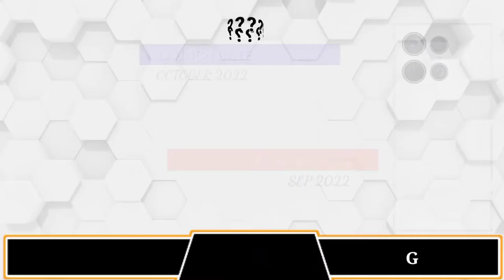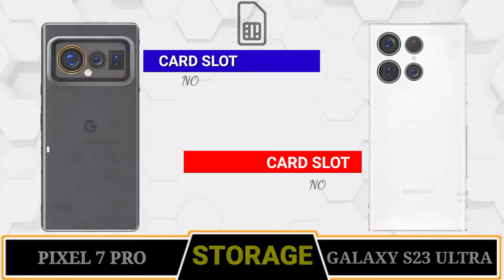PIXEL 7 PRO vs GALAXY S23 ULTRA⚡ COMPARISON || CAMERA TEST || PUBG TEST || BATTERY TEST || PRICE